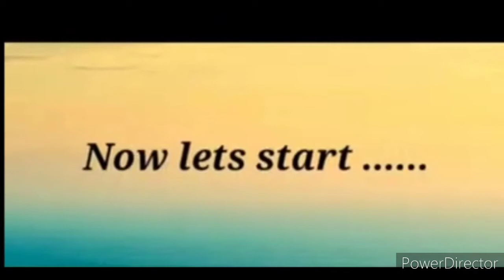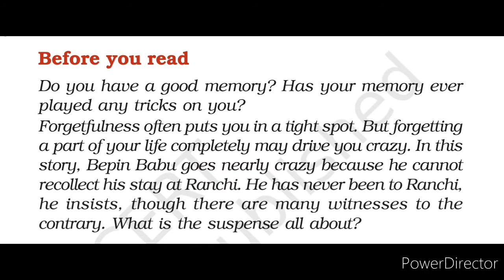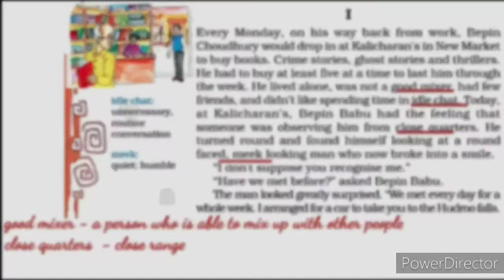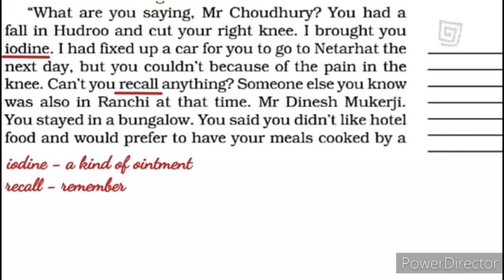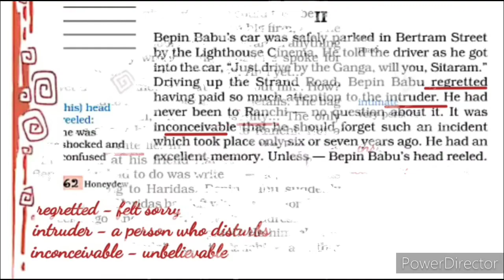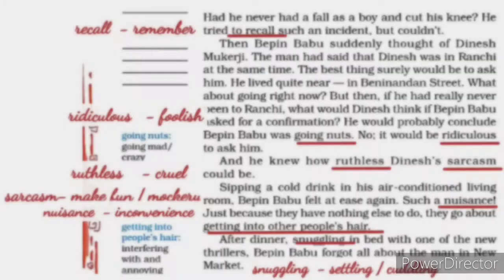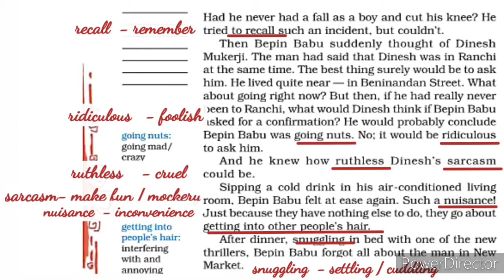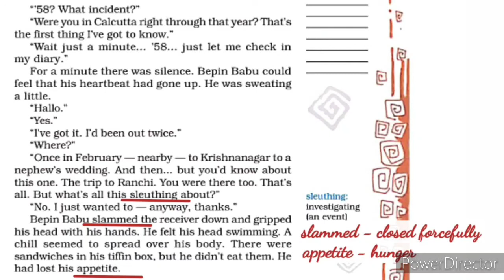Grade VIII - 4. Bepin Choudhary's Lapse of memory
Ch 4 - Prose ( Part I and II)